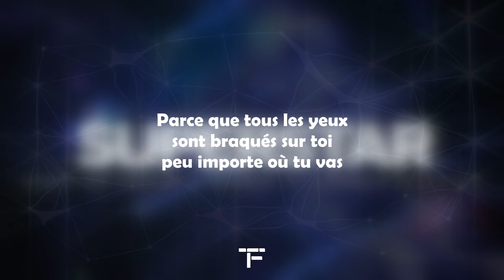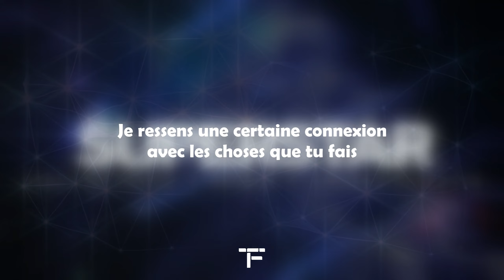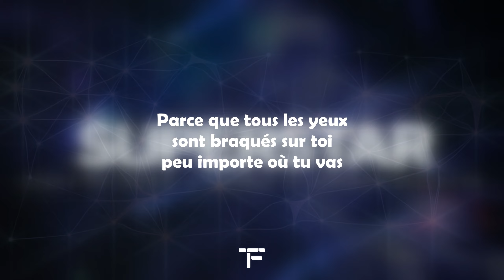[TRADUCTION FRANÇAISE] Stefy De Cicco x Shibui x Andrea Zelletta - Superstar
Traduction française de "Superstar" de Stefy De Cicco x Shibui x Andrea Zelletta.

LES PLAYLISTS   _____________________________

Si t'es encore là, tu peux laisser en commentaire la phrase de l'une de mes traductions qui t'a le plus marqué, et peut-être que j'en ferai un post dans la section communauté de la chaine 🎶